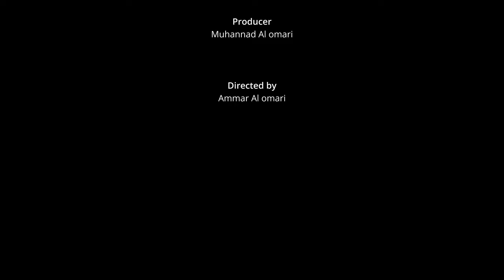ADZAT TV spot 2020, interrogation room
ADZAT is a website where you can refer to advertisements not found anymore. it performs as a storage. the idea of the TV spot is to show an interrogation scene for the man "adzat" who took all the ads and kept them safe in the website.